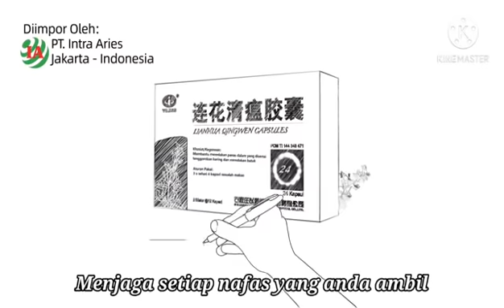Indonesia——Lianhua Qingwen Capsules